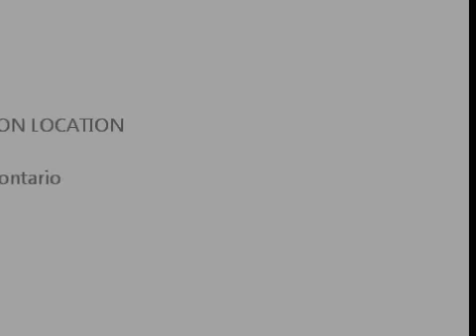linkup new vincy soca 2015 wine it up soca 2015